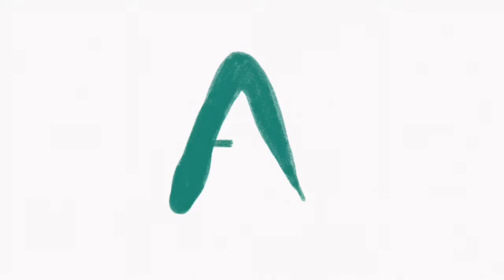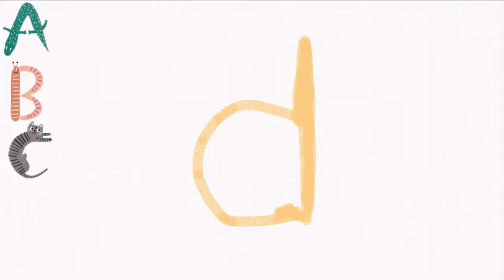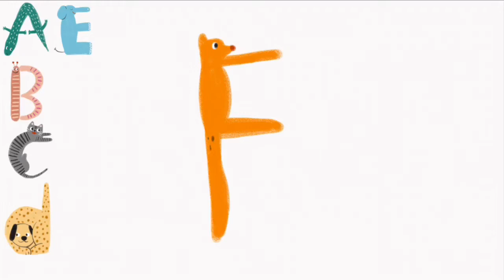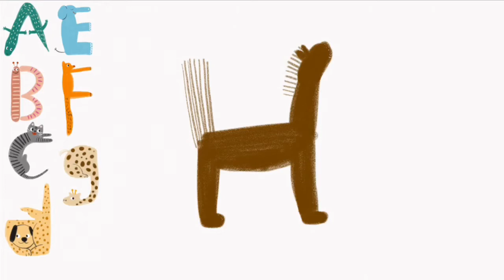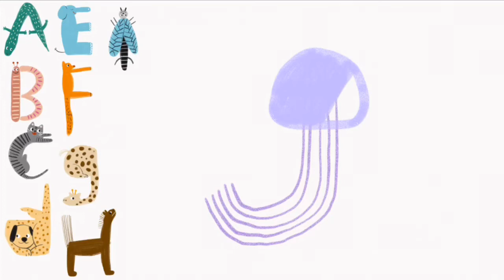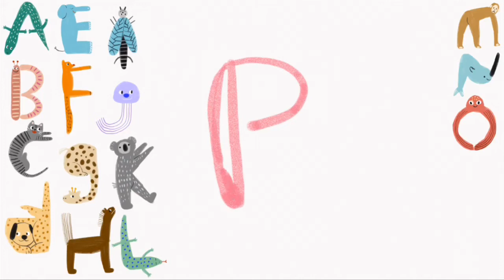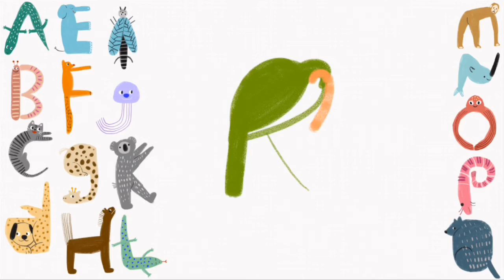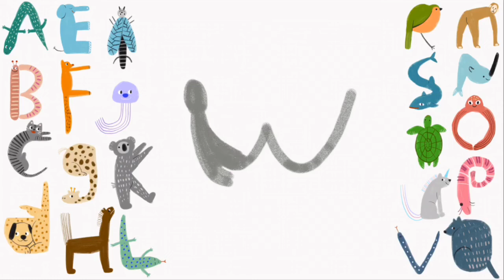How to Draw Animals with Letters | Easy Drawing & Coloring for Kids | Step-by-step tutorial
There is a typo on the video. Find it and let me know🤣